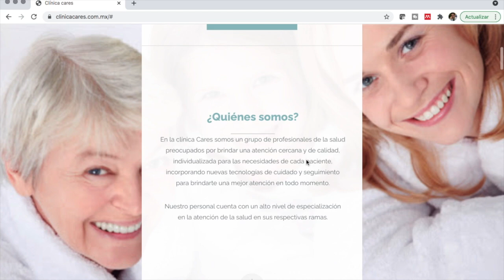Nueva terapia promete mejorar el dolor de espalda crónico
Hoy revisamos un estudio que sugiere una nueva terapia que podría mejorar el dolor de espalda crónico con muy buenos resultados aunque no ha sido probado en otros como la ciática.

Revisa aquí la información:
-Ashar YK, Gordon A, Schubiner H, et al. Effect of Pain Reprocessing Therapy vs Placebo and Usual Care for Patients With Chronic Back Pain: A Randomized Clinical Trial. JAMA Psychiatry. Published online September 29, 2021. doi:10.1001/jamapsychiatry.2021.2669